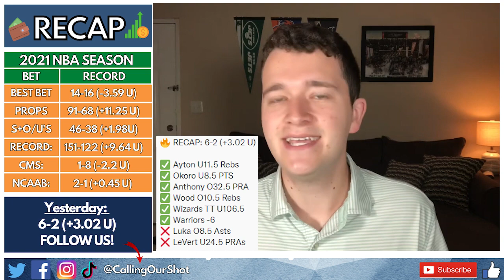Saturday's NBA Best Bets & Picks | Props, Spreads & O/U's for December 4th (6-2 YESTERDAY!)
Saturday's NBA 3 Best Bets, Predictions, Free Picks for December 4th (12/4/21) + 2 extra leans! We are back with 2 Player Props, a ML Pick and 2 leans. Here are my free picks & predictions for Saturday's NBA slate.

Powered by @Dimerscom

Games We Talked About:
Nuggets vs. Knicks
Heat vs. Bucks
Bulls vs. Nets
Grizzlies vs. Mavericks
Celtics vs. Blazers

ANNOUNCEMENT: LIVESTREAMS ARE BACK.

Let me know your best bet down below!

Let's make some money this NBA season!